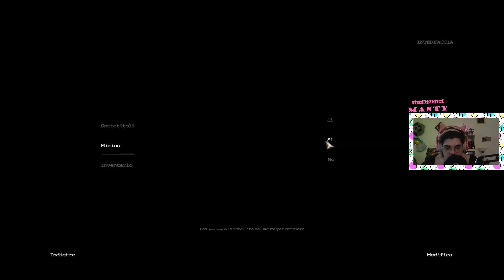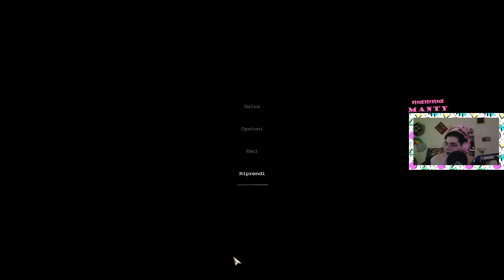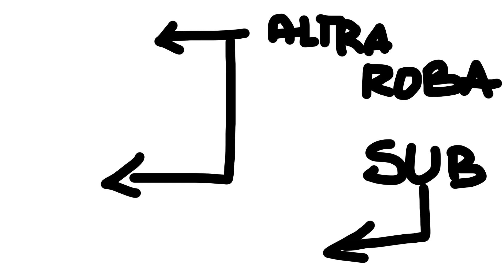ERA VERAMENTE MEGLIO DI RISE OF KONG?!?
IL CAPITANO VUOLE LE CARAMELLEE!!! per favore...